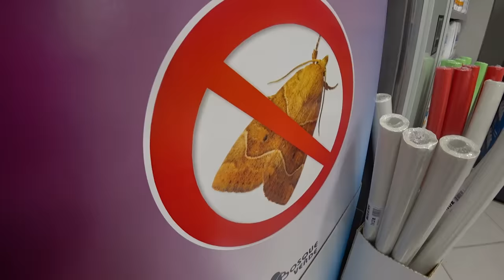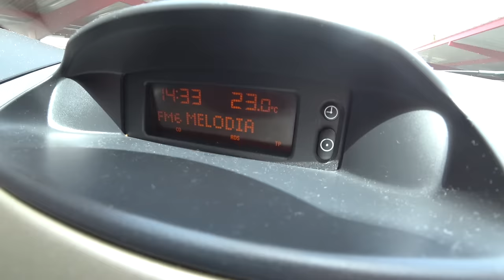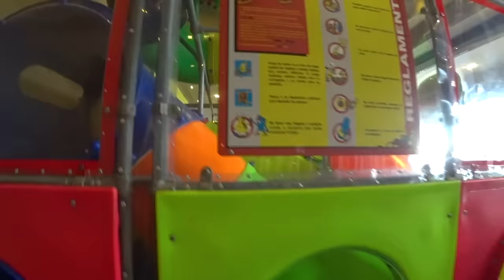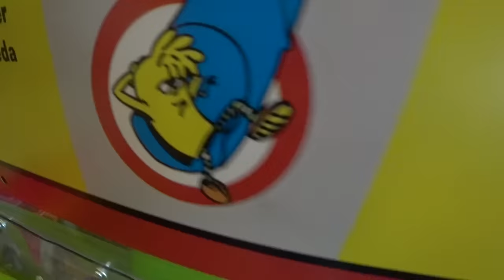LAURINHA VAI PRA ESCOLA!! Daily Vlog em Familia Brancoala - Creche Infantil para Bebês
Matriculamos a Laurinha na escola infantil para bebês. Uma creche de educação infantil com atividades para crianças e bebês. As aulas começarão em setembro mas fizemnos a matricula pra não perder a vaga. Se você quiserem informações e dicas sobre a educação da cidade onde moramos, deixa um comentário para a gente ficar sabendo!